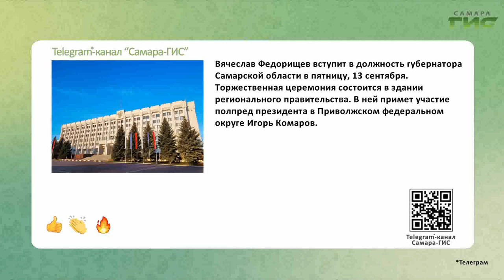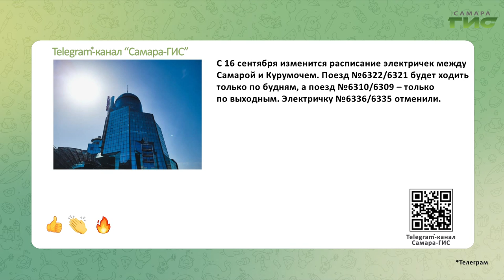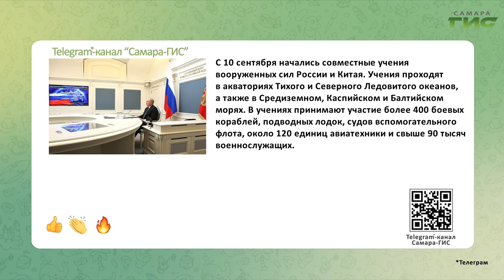Telegram-канал "Самара-ГИС": быстрые новости